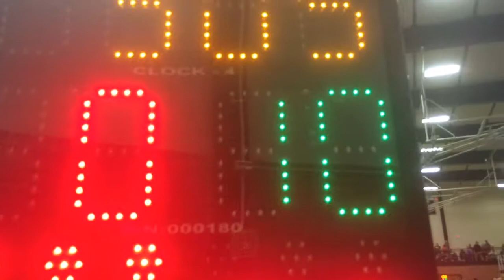C LSHS wrestling Tourn 2015 pt 8